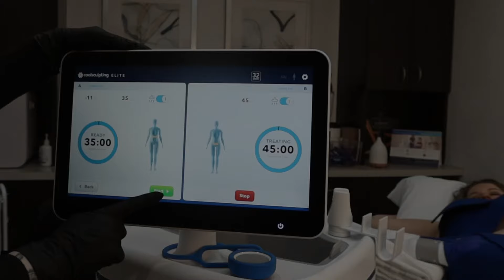Get Rid of Stubborn Fat | CoolSculpting | Images Med Spa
CoolSculpting is a non-invasive body contouring procedure designed to reduce stubborn fat deposits in targeted areas of the body. It utilizes a unique technology known as cryolipolysis, which exposes fat cells to controlled cooling, effectively freezing and destroying them without harming the surrounding tissues. Over time, the body naturally eliminates these treated fat cells, resulting in a more sculpted and defined appearance. CoolSculpting is known for its precision, allowing various areas such as the abdomen, thighs, flanks, arms, and chin to be treated safely and effectively. This innovative procedure offers an alternative to surgical methods, providing noticeable and long-lasting results with minimal downtime.